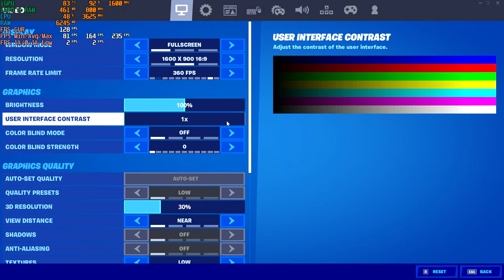Fortnite Ryzen 4700U 8GB Performance Low 720p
The Laptop Parts:
Ryzen 4700U
Vega Graphics
8GB single @ 2666MHz

The Game Setting:
Performance Mode and Low
720p HD